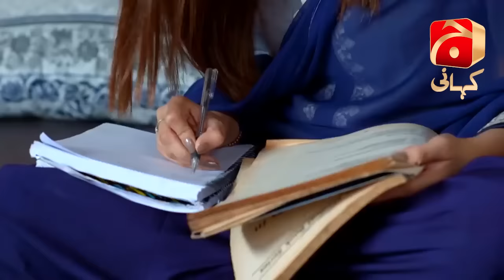Dikhawa | Season 2 | Episode 16 ( Sanad )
Produced by the dynamic duo Abdullah Kadwani and Asad Qureshi, this 7th Sky Entertainment project depicts how being pretentious and showing off will always lead to dire consequences.

Humiliation tends to have a different impact on every person. It might trigger them to break into conflicts or encourage them to learn from someone else’s experience. Dikhawa will unveil stories that portray how the right decision motivated by empathy, always wins out over greed.

The show has been penned by some of the best writers in our industry including Mansoor Saeed, Amber Azhar, Samina Ejaz, Nabeela Raja, Almas Ul Ain, Shabnam Sani, Aamra Shahid, Rabia Mohsin, Ramla Salma and Faraz Mazaher, who have meticulously brought meaningful lessons to life through their stories.

Cast:

Shahood Alvi
Sadaf Aashan
Aadi
Munazza Laiba